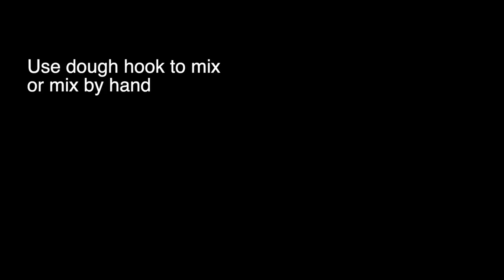How to Make Luxembourg Sweet Love Pretzels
A traditional dessert of Luxembourg, these Sweet Love Pretzels are soft with a delightful chewiness of almond and cinnamon.